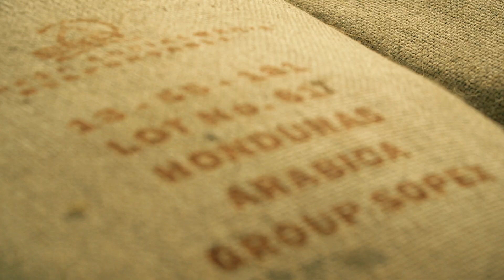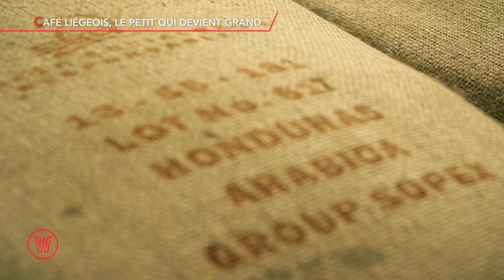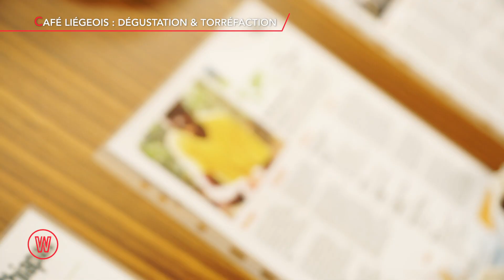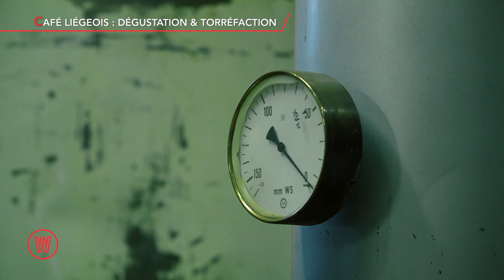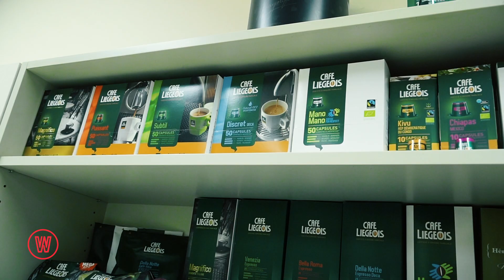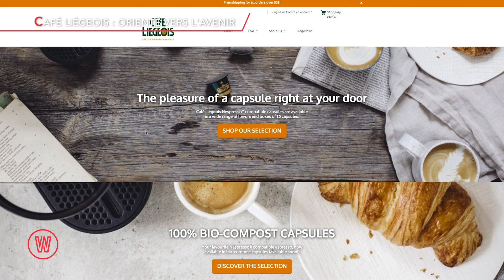Visite: Café Liégeois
Cette semaine, Emilie vous fait découvrir l’entreprise familiale Café Liégeois implantée à Battice. Fondée en 1955 par Charles Liégeois et aujourd’hui dirigée par ses fils, Michel et Benoît, la boîte emploie plus de 70 personnes.   Combinant tradition de qualité et avance technologique, Café Liégeois vend dans le monde entier, et l’exportation représente 70% du chiffre d’affaires!